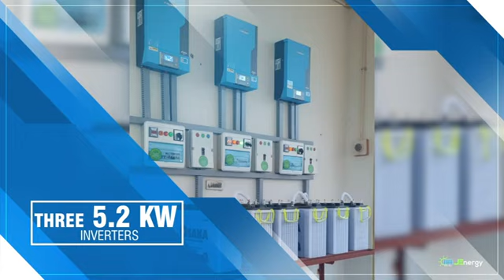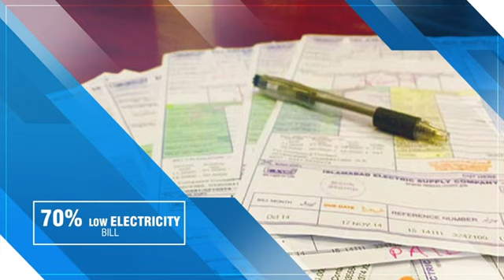15kw Hybrid Solar System | Off grid solar system | on grid solar system price in Pakistan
15kw hybrid solar system installed in Jamshoro, Sindh, for 15kwhybridsolarsystem three hybrid areox inverex inverters of 5.2kw, 48 solar panels of 330w each risen, 12 tall tubular batteries of OSAKA TR 1800, customized rooftop structure means all quality products are used in the project.

15 kw hybrid inverter
15kw hybrid solar inverter
15kw hybrid inverter
solar system for home price in pakistan
solar panel cost in pakistan
solar energy system for home price in karachi
on grid solar system pakistan
solar panel for home price in pakistan
5kw on grid solar system price in pakistan
solar system for home in karachi
on grid solar system price in pakistan
home inverter

If you need quotation for solar tube well or other project please